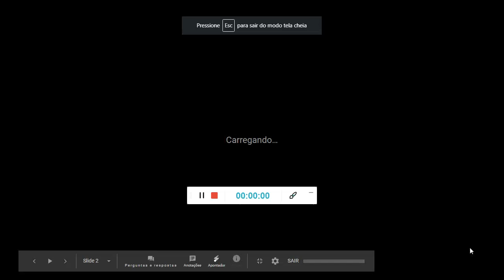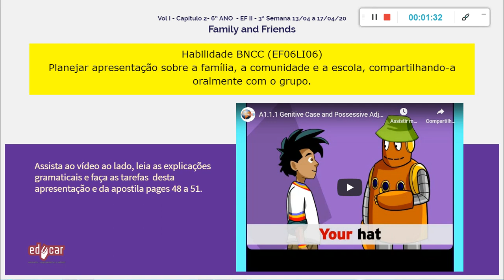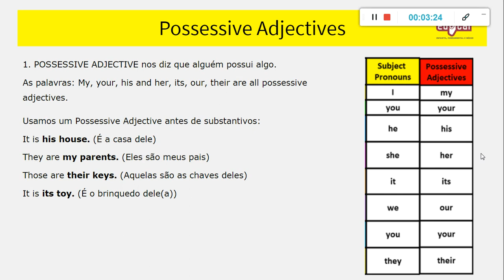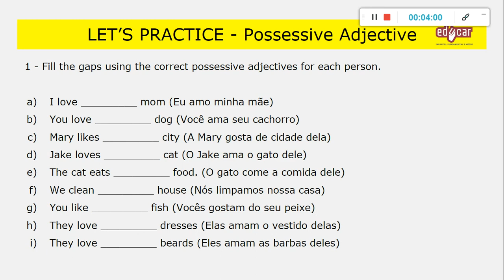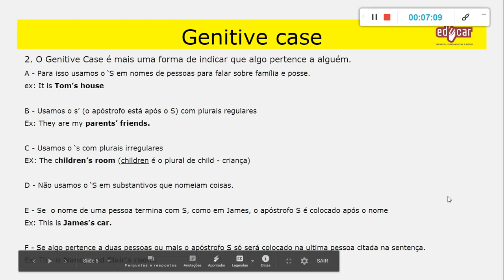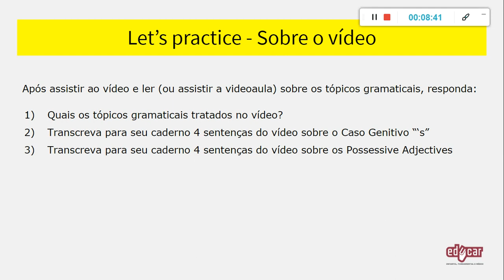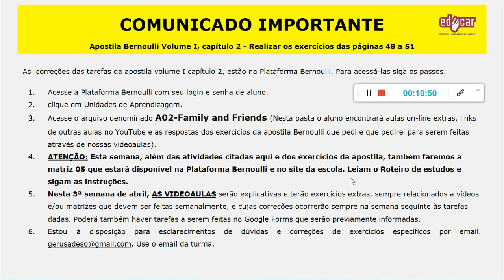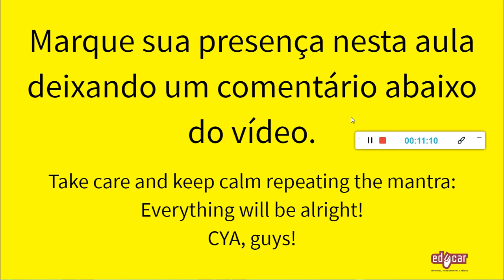6º ANO INGLÊS 3ª semana 15 04 a 17 04 2020